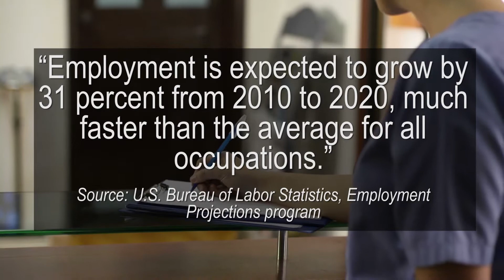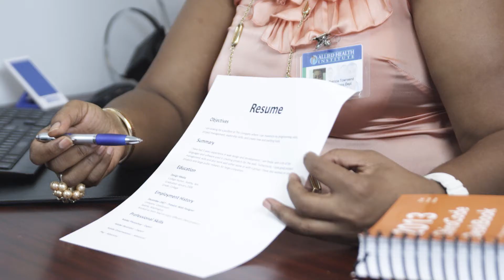Allied Health Institute Associate of Science degree in Medical Assisting |alliedhealthinstitute.edu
Medical Assisting Associate of Science Degree (Online) *
Length of Program: 16 Months

Take your education to the next level. Complete our Medical Assisting program to earn an Associate of Science Degree.

The Medical Assisting Associate of Science Degree program provides students the opportunity to acquire the knowledge and clinical skills necessary for employment in a clinic or physician's office. Throughout the Medical Assisting Program students are introduced to a vast knowledge base required in the areas of anatomy & physiology, pathophysiology, medical terminology, medical front office procedures, x-ray, electrocardiography, pharmacology and laboratory procedures. The program includes a balance of instruction that encompasses general education courses in communications, sciences, mathematics and technology. Students are given the tools to function successfully in an entry level position as a Medical Assistant.

About Allied Health Institute

Allied Health Institute is a post-secondary school that offers a variety of degree and
diploma programs through distance and blended education. By utilizing the internet, students have the flexibility to earn a diploma that allows them to enter the workforce or change careers from the convenience of their own home. Our virtual classrooms will enable students to attend classes and communicate with instructors and classmates. On-site and remote labs provide practical, hands-on training.